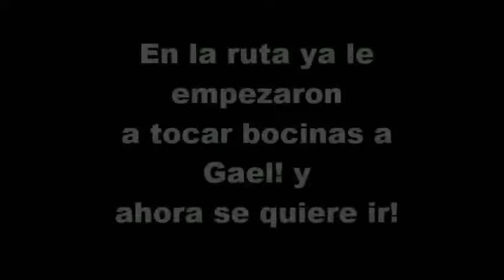Farandulera - [Making Off]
Yabiel

Lil Duck

Show Factory

©ShowFactoryINC_2022